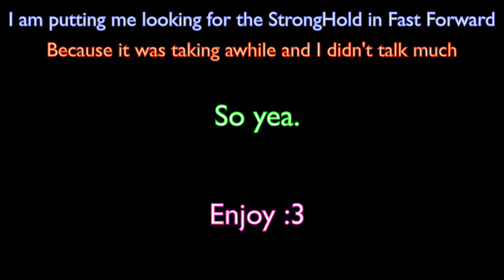Minecraft Survival S2 ep: 53 STRONGHOLD?!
The StrongHold is Strong. ⚃

YouTube Partnership Music (No link sorry)

∆ See this? Comment "That fly doe" ∆